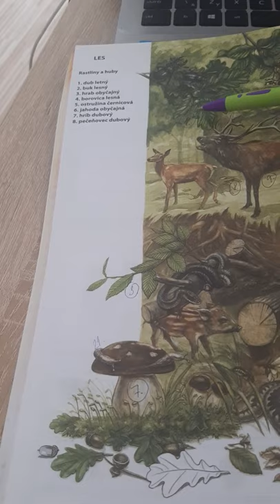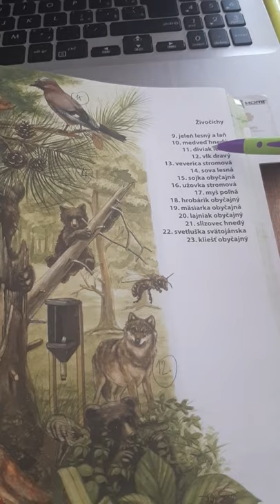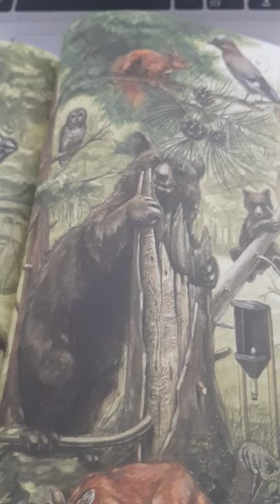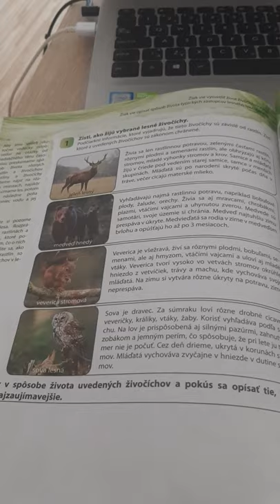4.A PDA poznávačka